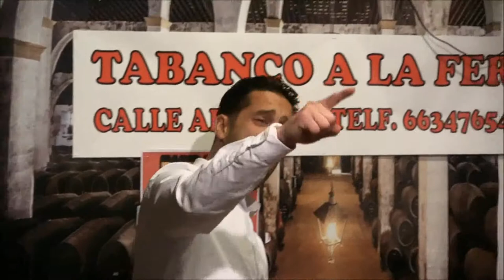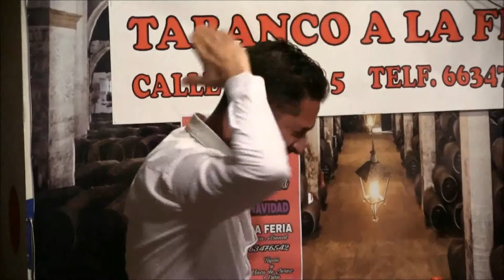Jerez de la Ftra (Cádiz) Tabanco a la Feria IGNACIO FAJARDO Toná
Al cante: Ignacio Fajardo